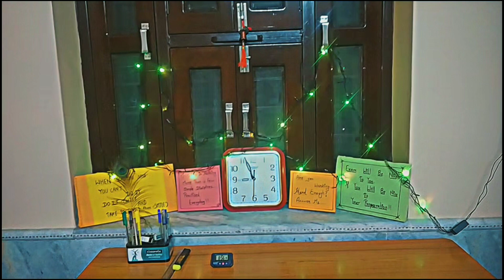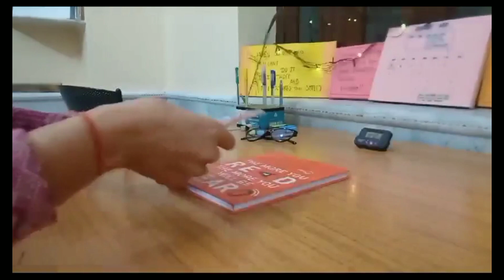New Year Decoration 🎊🦋 | calendar | vision Board❤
Your Quesries

Studymotivation
Aspirantlife
studytablemakeover
Newyear Decoration
vision board
calender